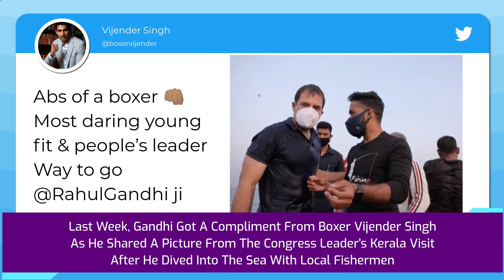Rahul Gandhi’s Push-Up Challenge: Congress Leader Stuns With One Hand Push Up, Watch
Congress Leader Rahul Gandhi who is touring Tamil Nadu and Kerala for the upcoming Assembly Polls surprised onlookers when he participated in a push-up challenge with Merolin Shenigha, a 10th std Judo enthusiast. Gandhi is seeing doing push-ups without much effort and finally finishes it up with a one hand-push up to the delight of students and others present at the event in Mulagumoodu of Tamil Nadu.